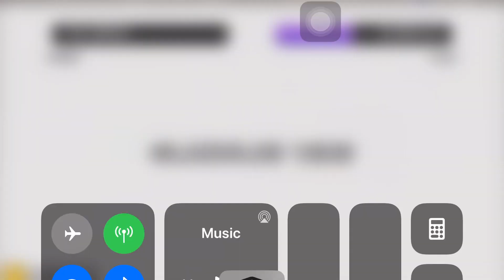Maximus Brock VS Globulus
The Brock always loses